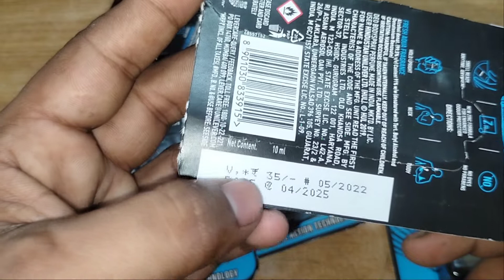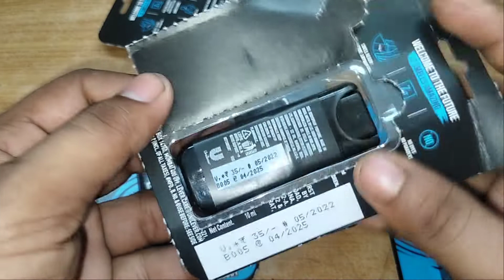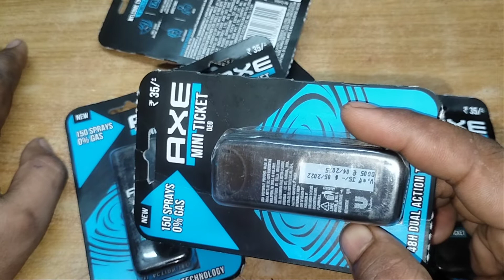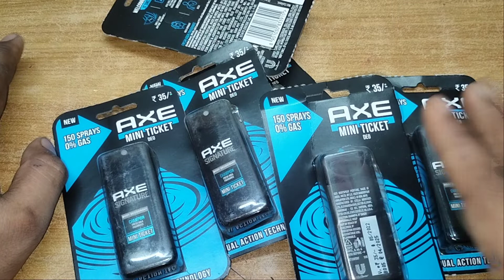Unboxing and review AXE Singnature Mini Ticket Deo, Wholesale Price AXE Mini Ticket Deo in neodeal.